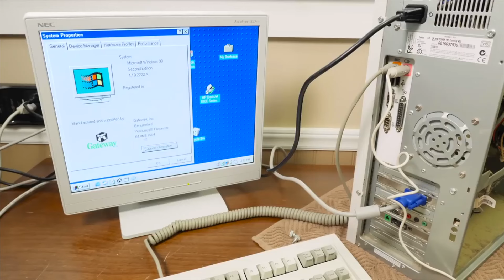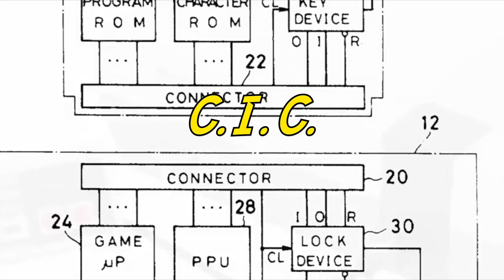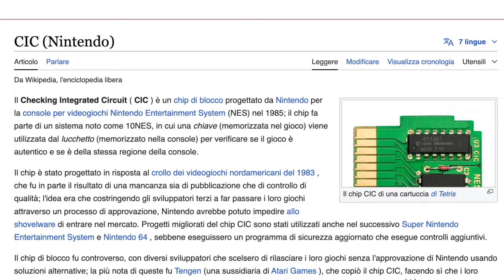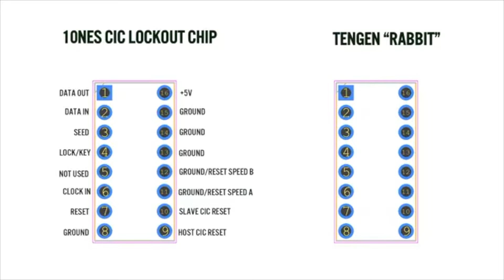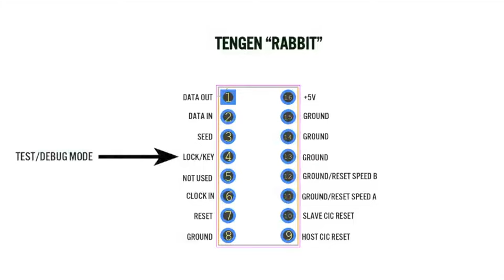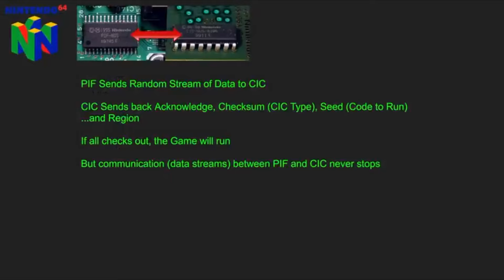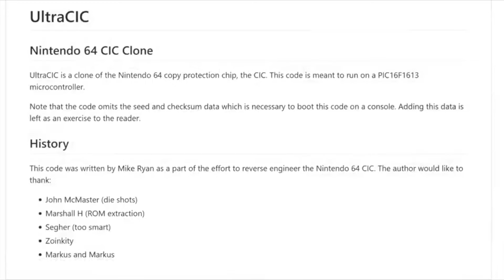Come è Stato Piratato il Nintendo 64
🎮 Il Super Nintendo era al top, ma il futuro era alle porte... Con l'arrivo del Nintendo 64 tutto cambiò! 🌐 In questo video esploriamo come il leggendario Nintendo 64 abbia rivoluzionato il mondo dei videogiochi, portando la tridimensionalità nelle nostre case con un hardware impressionante e soluzioni geniali contro la pirateria. 🔒 Scopri come Nintendo ha combattuto gli hacker e quali tecniche furono utilizzate per proteggere i giochi più iconici. Dai chip di sicurezza ai trucchi usati per bypassarli, immergiti nella storia affascinante della console che ha segnato un'epoca... epoca in cui a me non la volevano comprare perchè troppo costosa poi quando è stata ora di prenderla è uscita la PS1 e li non ci sono state più storie ha vinto su tutto la bimba di casa Sony, ma un bel N64 me lo sono fatto da grande quando è stato ora, quindi Topperia oserei dire ⚡️

📌 Sei pronto a scoprire i segreti del Nintendo 64 e della sua pirateria? ⬇️

Capitoli:

00:00 - Intro e il Super Nintendo alla fine della sua era
00:24 - L’arrivo del Nintendo 64 e la rivoluzione del 3D
00:54 - Hardware impressionante del Nintendo 64
01:30 - La scelta controversa delle cartucce
02:14 - La pirateria sul Super Nintendo
02:54 - Il sistema Chic e la sua vulnerabilità
03:44 - L’innovazione del PIF nel Nintendo 64
04:29 - Le cartucce pirata e l'uso di chip originali
05:13 - I codici segreti del CIC e le sfide dei pirati
06:08 - Rare e le misure anti-pirateria nei giochi
07:00 - La scoperta del Chic attraverso il decapping
07:48 - Il successo finale dei pirati contro il Nintendo 64